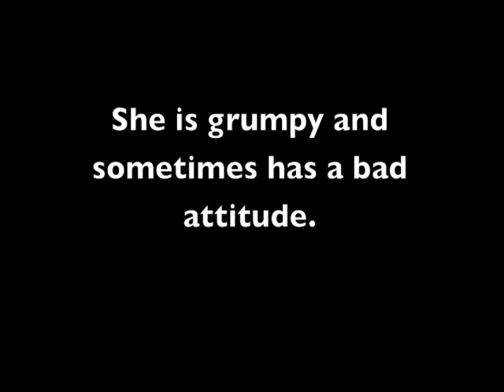Bunny rabbit throws ball in air and acts crazy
This is our rabbit, Stormy. She is cranky and has a bad attitude. But she loves to redecorate her cage by throwing things in to the air. Watch her play with her ball, stretch, crawl inside a box and then finally get annoyed with us and hop away.